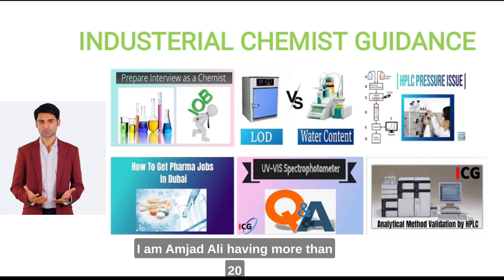Introduction to Industrial Chemist Guaidance/Youtude/channel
Quality Control, QA and RND related instrumentation operatonal training, documentation, Resume and Interview preparation, career consuling for various industries for students and newly joined pharma professional as chemist, researcher and scientist. Instrumental knowledge specially used in pharmaceutical, food, chemical and other industries.

(1)---Applying for jobs in/UAE/-PART-1
---(2)---Applying for jobs in /UAE-PART-2-
(3) Preparing for interview-
---(4) Diff between LOD and WATER CONTENT
--(5)--Pressure problems in HPLC
---(6)---FTIR interview basic Q&A
---(7)---HPLC Interview Basic Q&A
---(8)---UV-VIS Spectrophotometer basic Q&A
---(9)---Chemist Careers in Pharmaceutical Industry